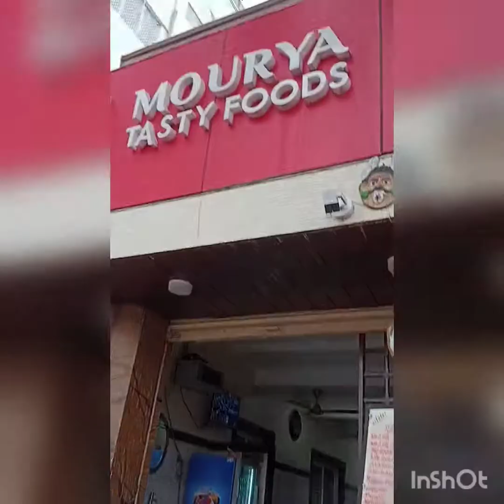vlog to suryalanka beach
photo send this link please check it friends